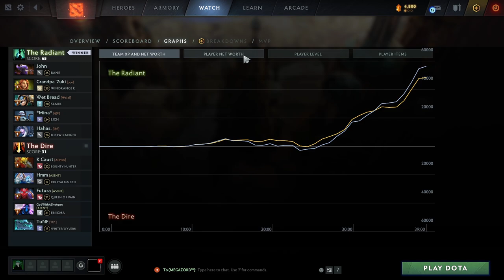Quick Steal ESSENCE SHIFT + FOCUS FIRE | Ability Draft